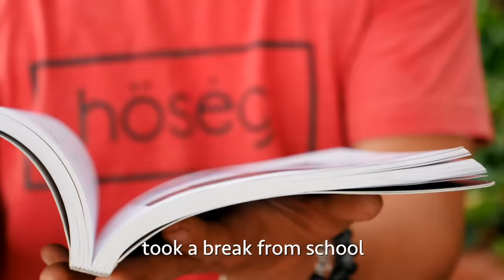How This Guy Cleaned a Lake!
Follow Nas Daily for more.